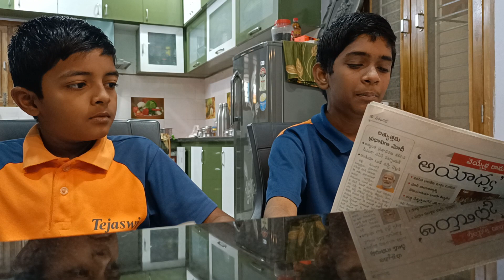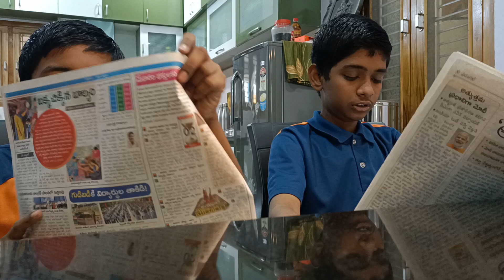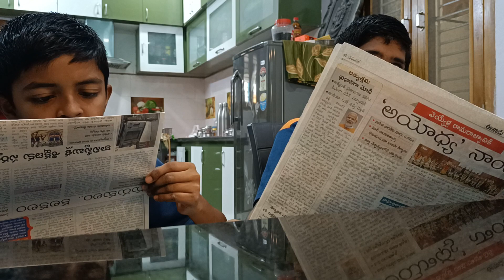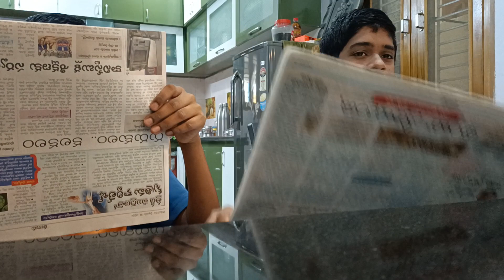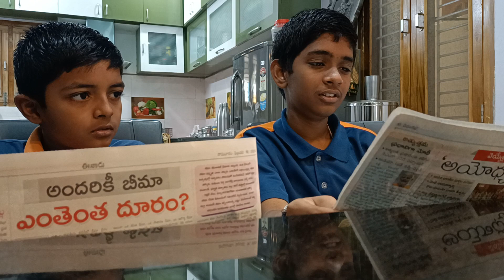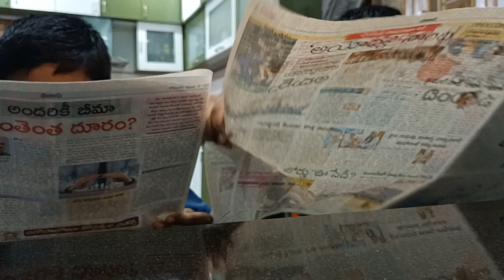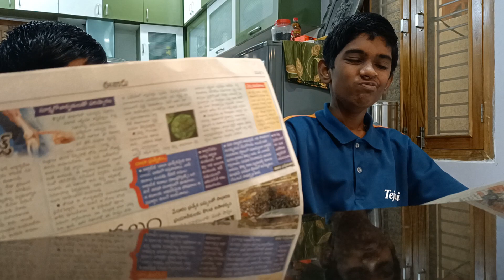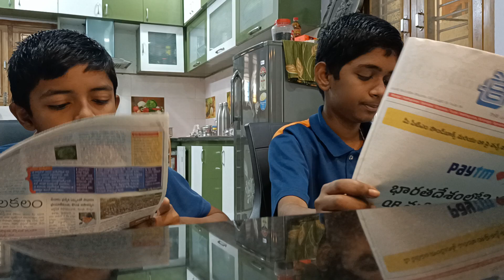19.02.2024 Enadu visheshalu ఈనాడు విశేషాలు.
shortvideo enadu varshith school prismlivestudio police hanuman jai sankranthi sriram education శుశ్రీత్ మరియు వర్షిత్ ఈనాడు పేపర్ ను చదివి విశ్లేషణాత్మకంగా చర్చించుకుంటున్నారు.